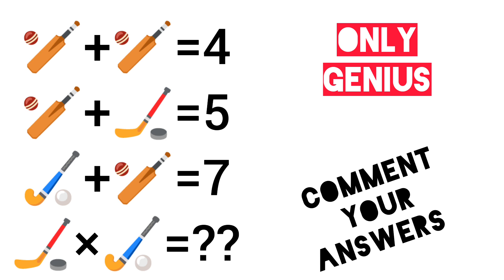Guess The Answers?!!!😱😱❌😱😱😱😱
"Test your mathematical skills with our exciting Math Quiz! This quiz will challenge your knowledge of arithmetic, algebra, geometry, and more.

 Get ready to solve equations, work with numbers, and prove your math prowess.

Whether you're a math whiz or just looking to brush up on your skills, this quiz is for you.

Put your thinking cap on and start answering these math questions to see how well you can crunch the numbers!"